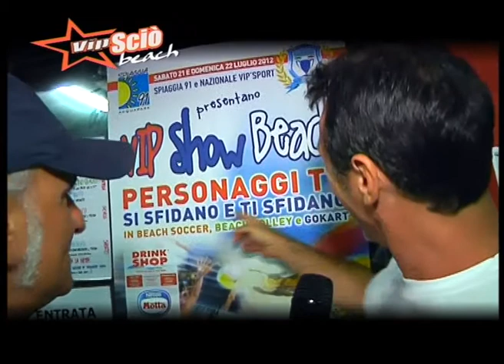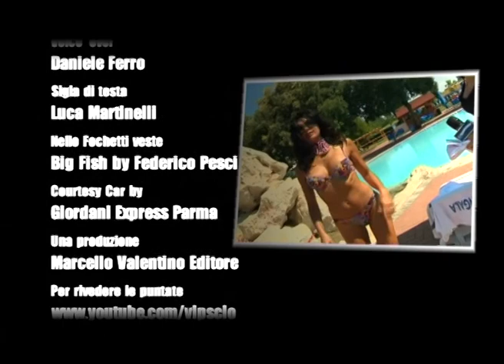VIP SCIO' BEACH 2012 - puntata 5 - SECONDA PARTE